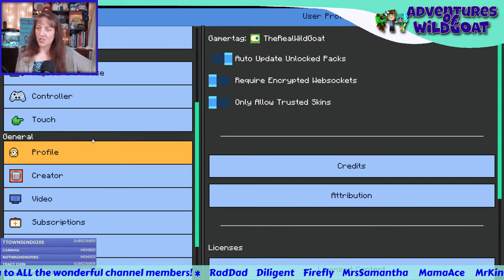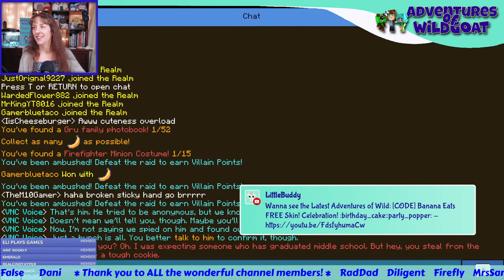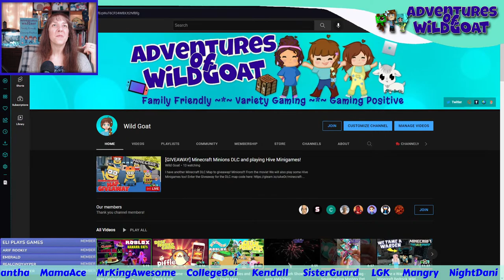[GIVEAWAY] Minecraft Minions DLC and playing Hive Minigames!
I have another Minecraft DLC Map to giveaway! Minions!!! From the movie!
We will also play some Hive Minigames too!

Come back later this week to see who wins! 🎉

I will be at Minefest in Chicago! Come by and say hi!

!hi
!love
!help
!fna
!merch
!time
!uptime
!phone
!welcome
!goat - cost tincans
!tankee